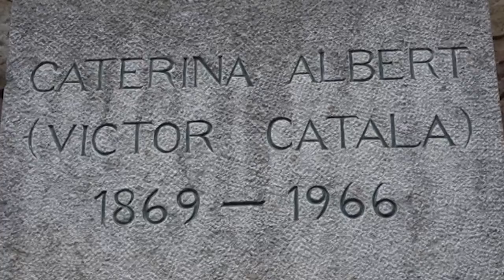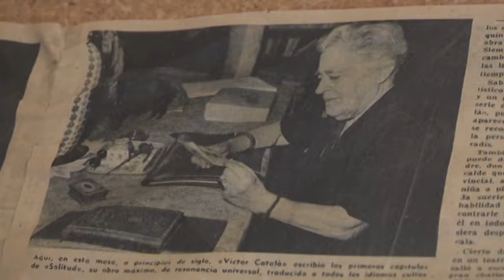Tot canta o brunz en el món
Poemes de Víctor Català (Caterina Albert) acompanyats de música per a piano de Narcisa Freixas, interpretats per Anna Casas i Carme Ubach.
Enregistrat per Canal 10 a l'Alfolí de la Sal (Museu de l'Escala), sala Víctor Català, el novembre de 2020